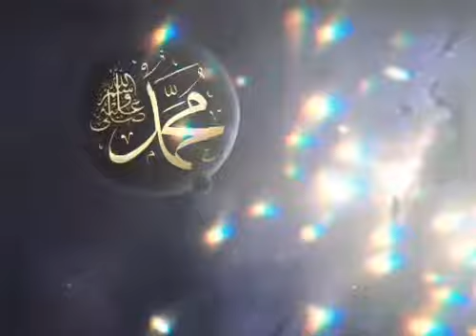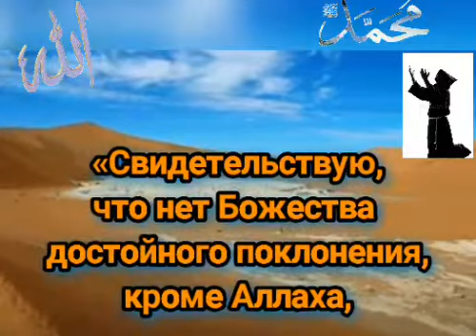Поговорите со мнойМухаммаде(алляллаху аляйхи васаллям)